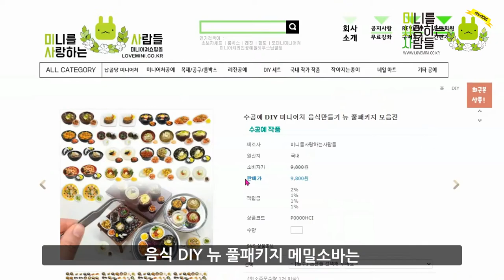미사사 │나른한 주말! 메밀 소바 만들기 밀키트 !! 30초 미니어처 클래스 │음식 만들기 │ 수공예 토핑 │miniature│clay 점토 레진